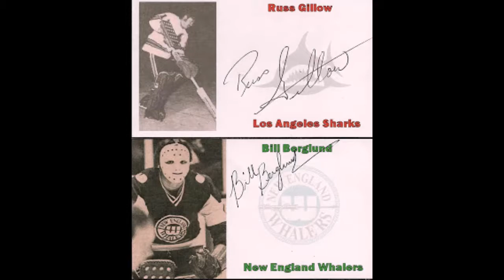The Legend of Russ Gillow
Longtime minor league star finally got his major league 'rookie' season in the early 1970s with the WHA's Sharks at the age of 33